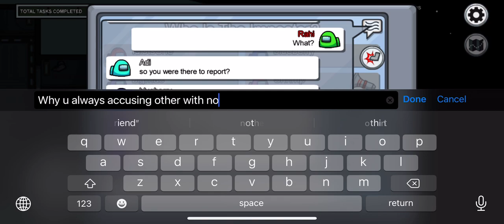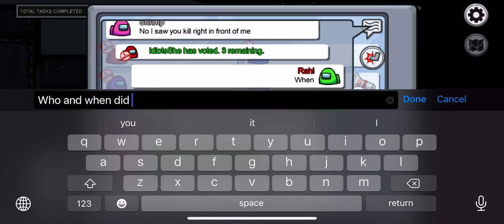Among Us - Crewmate knew who the two imposters were (mad sus)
After the first klll they already knew the 2 imposters even though I wasn’t near anyone and the cameras weren’t on.